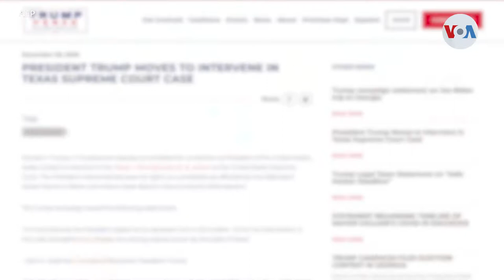La Corte Suprema es la última de las jugadas de Trump para revertir resultados electorales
El presidente Donald Trump se reunió con procuradores generales de varios estados, en la Casa Blanca. El encuentro ocurre cuando su equipo legal tiene sus esperanzas puestas en un fallo de la Corte Suprema a favor de sus denuncias de presunto fraude.

¡Visítenos!